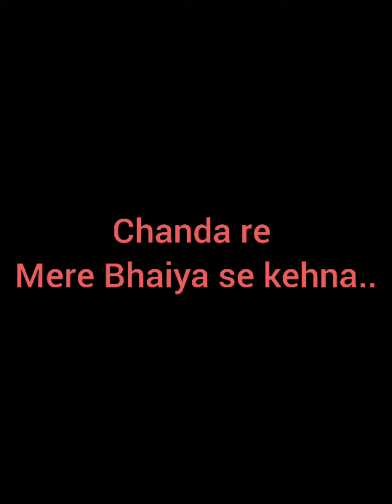Chanda re Mere bhaiya se kehna.